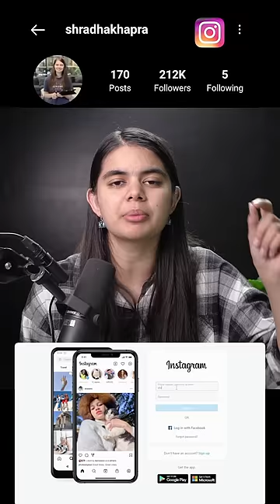Did you know why apps do this?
Are you worried about placements/internships? Join ALPHA.